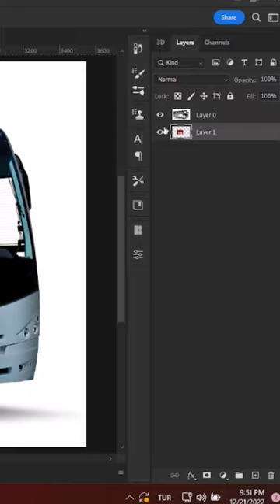Make to Vanishing Point#shorts